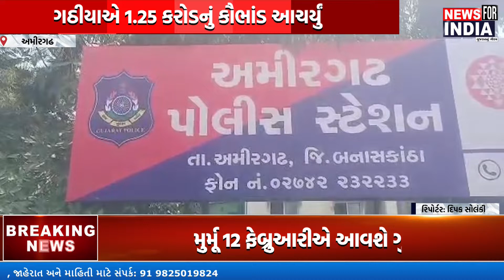અમીરગઢ મામલતદારના બનાવટી સહી- સિક્કાનો મમલો કિરણ રાનાવાસિયાની અટકાયત#banaskatha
Kiran Ranawasiya arrested for forging signatures of Amirgadh mamlatdar banaskathaઅમીરગઢKiran Ranawasiya arrested for forging signatures of Amirgadh mamlatdar banaskathaKiran Ranawasiya arrested for forging signatures of Amirgadh mamlatdar banaskatha મામલતદારના બનાવટી સહી- સિક્કાનો મમલો કિરણ રાનાવાસિયાની અટકાયત#banaskatha અમીરગઢ મામલતદારના બનાવટી સહી- સિક્કાનો મમલો કિરણ રાનાવાસિયાની અટકાયત#banaskatha અમીરગઢ મામલતદારના બનાવટી સહી- સિક્કાનો મમલો કિરણ રાનાવાસિયાની અટકાયત#banaskatha "News for India" is a Gujarati news channel and also one of the most trustworthy and leading news channels. We make sure that every news reaches you with complete honesty without being biased towards anyone or anything and try our best to provide latest news from politics, entertainment, weather, technology and every other genre going on. With our tagline being "Gujarat nu Pride," we are willing to stand up to it.

Top Headlines
News Flash